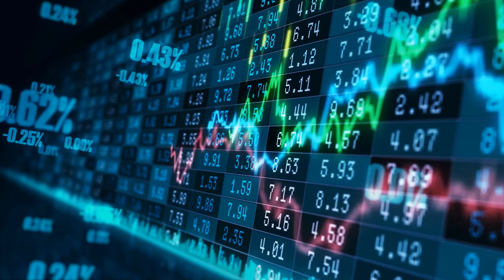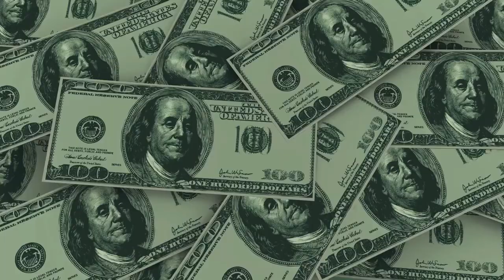Pros & Cons of living in Gig Harbor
Pro's & Con's of living in Gig Harbor, Washington. Are you thinking of moving to or living in Gig Harbor, Washington and wondering if it's the right move for you?

Before moving to Gig Harbor, you might want to check out this video to get an understanding of the Pro's and Con's of the area. I will give you a topline overview of the good and bad. If you have specific questions, I'm happy to be your guide...reach out!

📲 I have so many people contacting me who are moving here to Gig Harbor, Washington and I ABSOLUTELY love it! Honestly if you are moving or relocating here to Gig Harbor, Washington or the Southwest Puget Sound area of Washington (Kitsap, Pierce or Mason County) I can make that transition so much easier on you!!

Reach out whenever you want, I am happy to be your guide! Oh and speaking of guide, if you are interested in getting your hands on my relocation guide, head over to my and fill out the form and I'll be sure to get that on over to you!